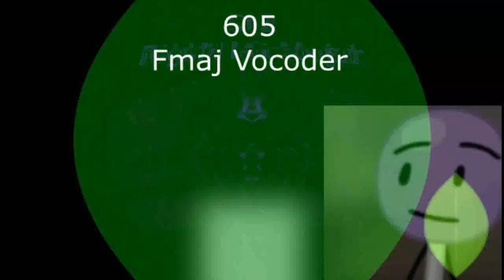(CHANGED) WXSSESE Render Pack Collection Rounds 601 to 610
gary guu as a punishment for bullying MediaHyperspektivLogoEditor 444 VNAUTTP VNATHDTC
MediaHyperspektivLogoEditor 444 VNAUTTP VNATHDTC now makes Rounds 611 to 620:
611. New Lugosi
612. MetalBot
613. 4ormulator V155
614. Pixitracker Major 34
615. GOO GOO GAA GAA
616. Big Boy Major
617. Formulator V763
618. 4ormulator V188
619. Music Effect
620. Dogged Major
Then i making Rounds 621 to 630